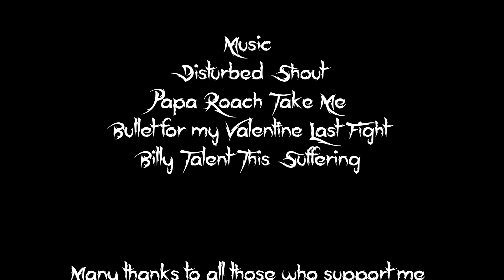WoW Classic (2020) Holy Shockadin PvP 4 Zergelot Earthshaker EU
Shockadins are finally in action! Mainly World PvP 1v1s with some multiple opponents.
Feel free to show your support!

Music Credits: 12:33
Gear and talents: 11:00